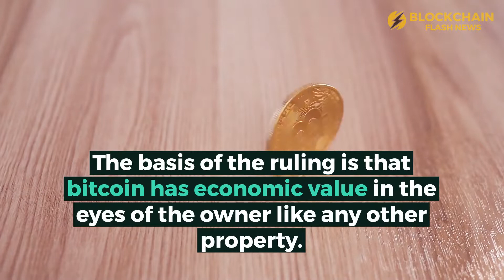Bitcoin Can Legally be Owned and Transferred in China, Court Rules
A court in Shenzhen, China has recognized bitcoin as a property clearing the way for merchants to accept it legally as payment.

Chinese authorities banned initial coin offerings in September 2017 and embarked on a crackdown to weed out the then thriving cryptocurrency industry. Before the ban, China was a major cryptocurrency hub in the world helping to drive the soaring bitcoin value.